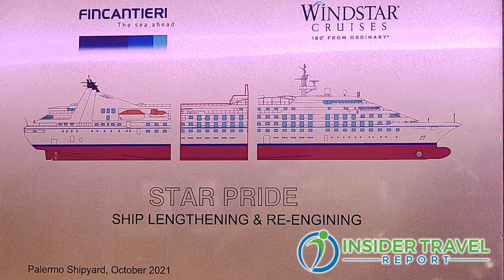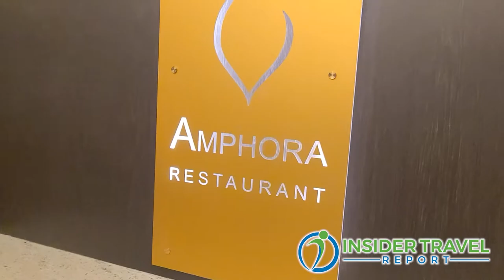Insider Video: Windstar President Chris Prelog Gives You a Tour of the Newly Renovated Star Pride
Chris Prelog, president of Windstar Cruises, takes Alan Fine of Insider Travel Report on a tour of Star Pride, the sixth and final Windstar ship to resume sailing and the third to be completely renovated. Having been stretched an additional 80 feet as part of a $250 million dollar Star class upgrade, Star Pride has 50 new cabins, a new pool deck, two new restaurants, and a larger spa and fitness area, as well as newly renovated crew areas.

No time to watch this video? Although you will not see images and video of what is being discussed, you can listen to the audio podcast with the same title, available on Spotify, Pandora, Stitcher, PlayerFM, Listen Notes,  Podchaser,  TuneIn + Alexa, Podbean, iHeartRadio, Google, Amazon Music/Audible and iTunes Apple Podcasts, which supports Overcast, Pocket Cast, Castro and Castbox.